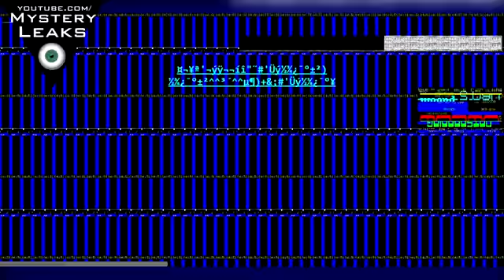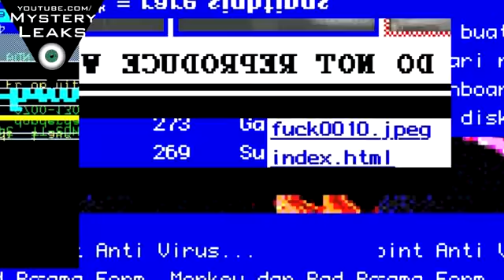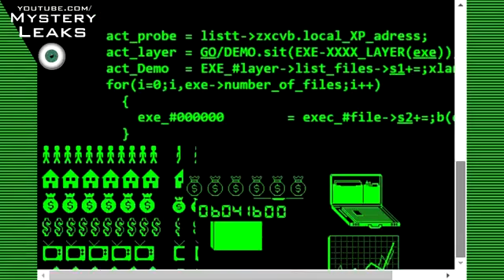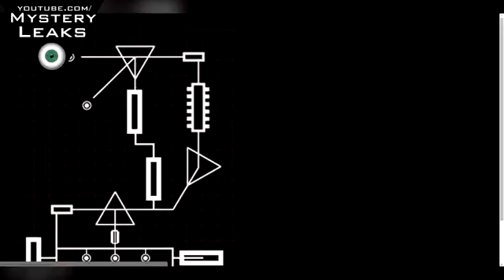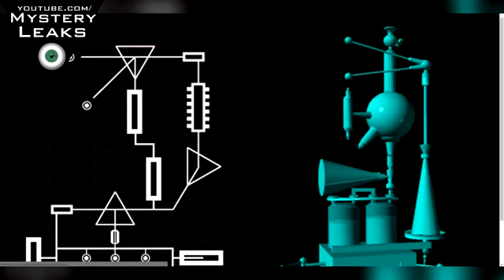La misteriosa pagina wwwwww